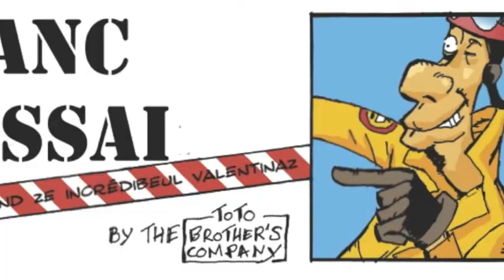DÉMO BANC D'ESSAI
Le clip de découverte de l'album LE GANG "Vive le Risque", tome 1 de Banc d'Essai par TOTO BROTHERS' Company